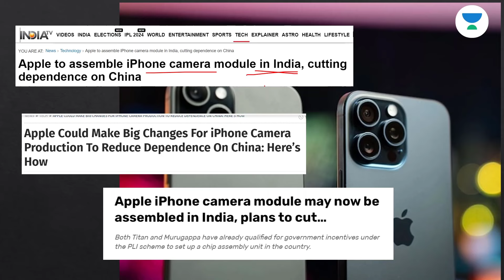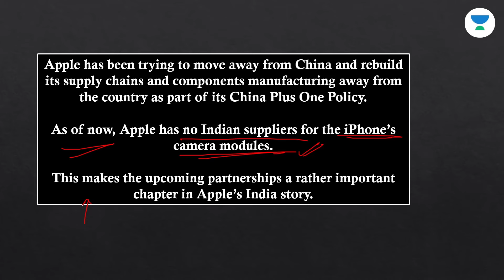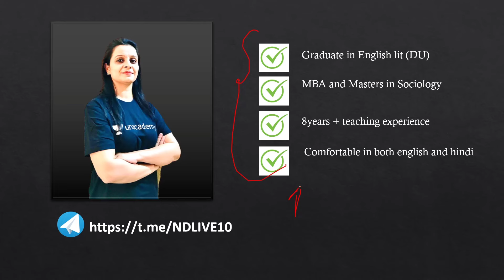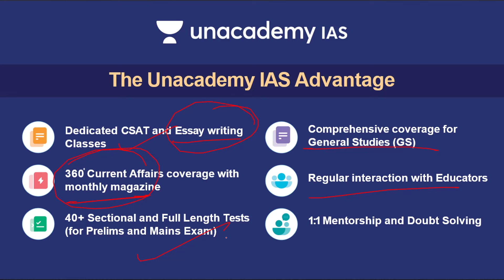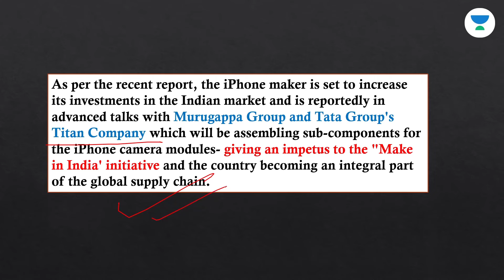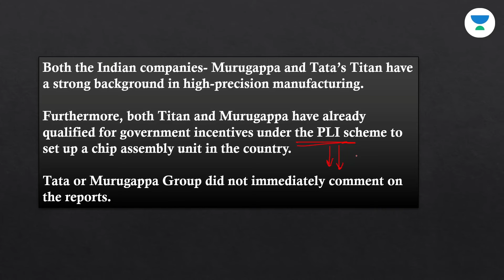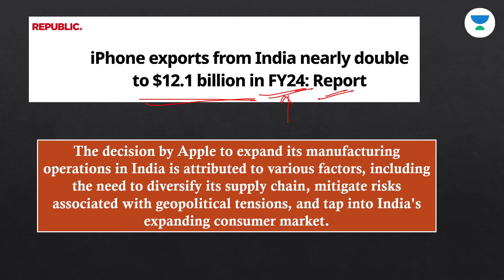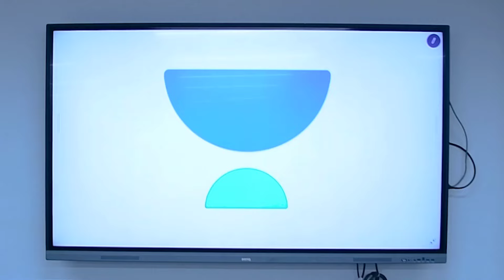Apple to assemble iPhone camera module in India, cutting dependence on China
Unacademy Subscription Benefits:

1. Learn from your favourite teacher
2. Dedicated DOUBT sessions
3. One Subscription, Unlimited Access
4. Real-time interaction with Teachers
5. You can ask doubts in the live class
6. Limited students
7. Download the videos & watch offline